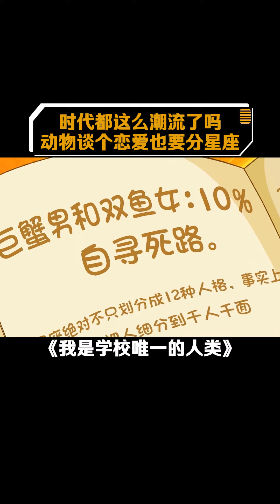时代都这么潮流吗，动物谈个恋爱也要分星座#我是学校唯一的人类 国漫 二次元 星座 【欢迎订阅 爱奇艺动漫站】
普通的阿仁因为严重社恐转学到了一所【没有人类的动物学校】。在这里，他的同学都是五花八门的动物，连老师都是扬子鳄、熊猫这样的珍稀物种。作为一个平平无奇的人类，阿仁在吐丝、筑巢、发光、蜕皮等课程上不知所措，又在体育课被各种动物轮番碾压，甚至连文化课都惨遭滑铁卢！除此之外，想要顺利从这所动物学校毕业，阿仁还需要完成一个特殊任务——用动物交友APP和全部小动物扩列成为好友。伴随着这个不可能完成的任务，一个从惴惴不安到依依不舍的温情搞笑故事开始了~